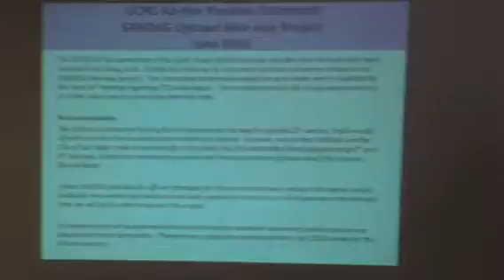Uptown parking June meeting